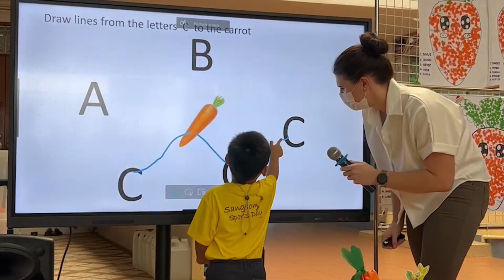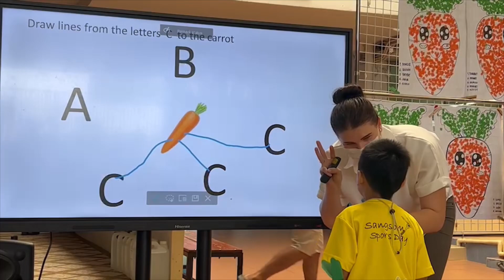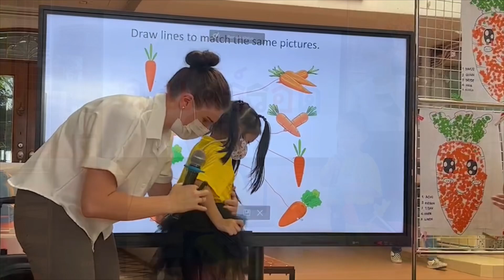การแสดง “Action Song” & Project Approach “Carrot” IEP K.1/8